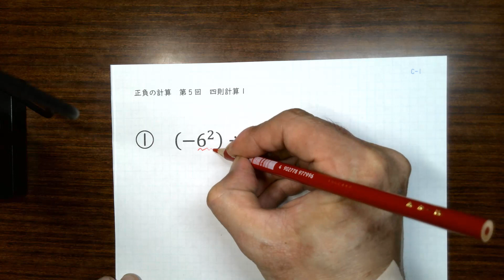中学１年数学「最初からおいてかれても まだ大丈夫だよ講座」第7回（四則の計算①）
理屈ばかり説明しても、あまり効果はないでしょうから、実際に問題を解いてみせます。

このシリーズの動画は、こちらのページにまとめております。

中学校で勉強している英語・数学の解説資料を、LINEの学年ごとのグループで無料で配信しております。くわしくは、こちらのページで紹介しております。

無料体験授業　受付中！